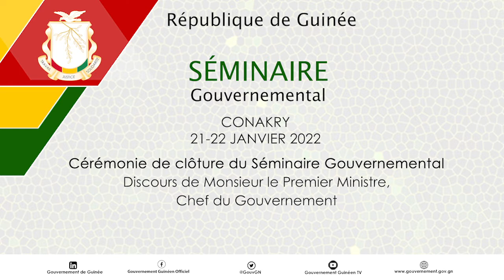𝐂𝐥𝐨̂𝐭𝐮𝐫𝐞 𝐝𝐮 𝐒𝐞́𝐦𝐢𝐧𝐚𝐢𝐫𝐞 𝐆𝐨𝐮𝐯𝐞𝐫𝐧𝐞𝐦𝐞𝐧𝐭𝐚𝐥 : 𝐃𝐢𝐬𝐜𝐨𝐮𝐫𝐬 𝐝𝐮 𝐏𝐫𝐞𝐦𝐢𝐞𝐫 𝐌𝐢𝐧𝐢𝐬𝐭𝐫𝐞, 𝐂𝐡𝐞𝐟 𝐝𝐮 𝐆𝐨𝐮𝐯𝐞𝐫𝐧𝐞𝐦𝐞𝐧𝐭